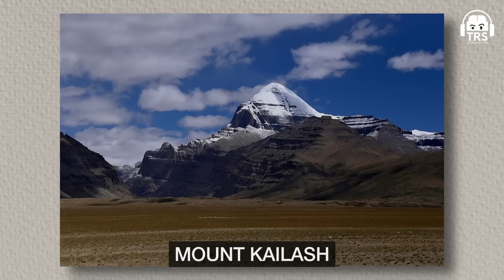"Shiva & Mt.Kailash Is Also Worshipped In Tibetan Buddhism!" - Palga Rinpoche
Follow Palga Rinpoche's Social Media Handles:-

For the past few years, I have been keenly interested in the world of Spiritualism which has led me to connect with some great minds. This episode is with one of those great minds, Palga Rinpoche who helped me learn about meditation, mantras, and spirituality.

Chokyong Palga Rinpoche was born in a small village in Ladakh and was recognized as the reincarnation of the Chokyong Palga line of tulkus. He entered into the monkhood at a very young age and later on left the monkhood to pursue money-oriented goals in Europe. He soon found the worthlessness of the material world and went back to monkhood and continued his journey thereafter.

In this episode, we touched on a lot of spiritual topics such as Tara Maa and the significance of Maa in our lives, the reality of Mount Kailash, Relationships, and much more.

Episodes like these give me a lot of joy because I'm able to give out precious knowledge to my audience. I hope you enjoy this episode and learn the spiritual aspects that are there in all of our lives.